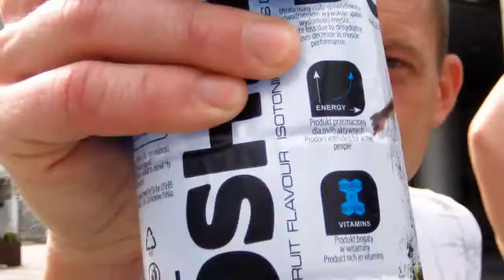Rolkowanko 2016.07.25 . kierunek Bulwary.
Rolkowanko 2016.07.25 . kierunek Bulwary. Gdzie jest Ola ?
Muzyka MaxRiven-IsADancer ,Tujamo-DropThatLow.